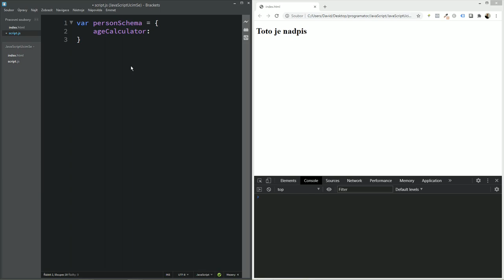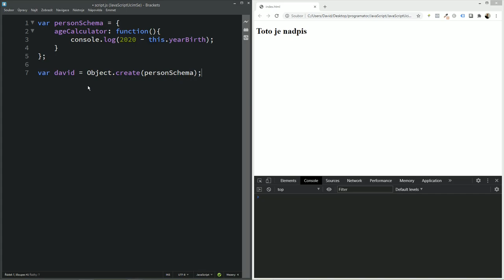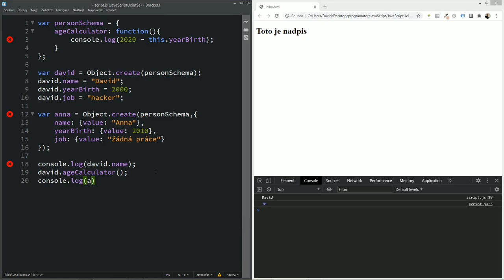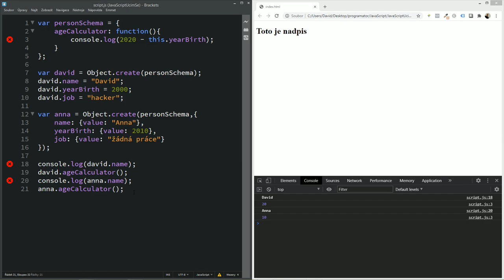78. Objektově orientovaný JavaScript OOP: Další možnost, jak vytvořit objekt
Nyní se budeme zabývat objektově orientovaným JavaScriptem. Neboli tzv. OOP. Ukážeme si, jak objektově přemýšlet. Probereme základní principy jako konstruktory, prototype, objekty apod. OOP je moderní způsob, jak přemýšlet na tvorbou kódu.